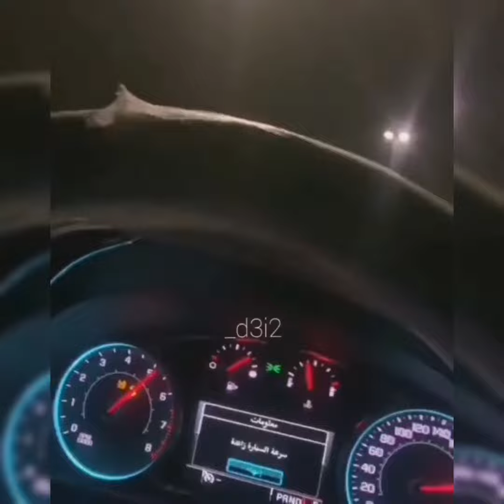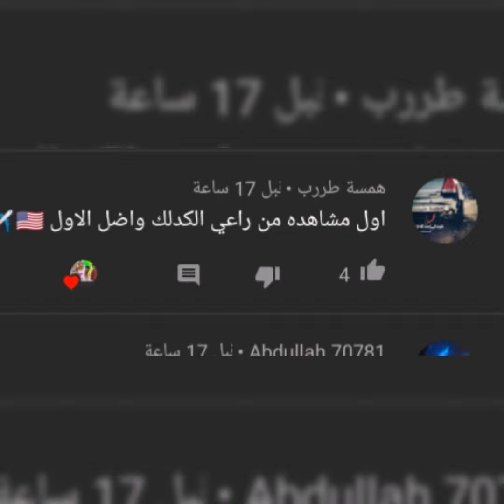قومه سوناتا 2020 vs ماليبو 2017........ Malibu 2017 vs Sonata 2020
عطنا رايك فالتعليقات